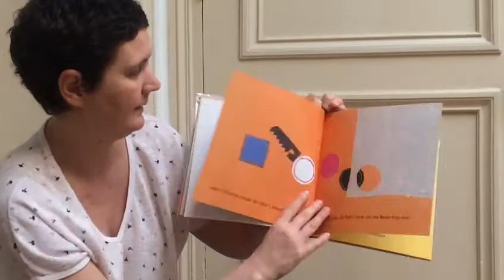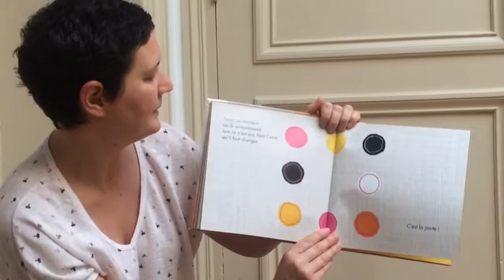Quatre petits coins de rien du tout (Grands Loulous)